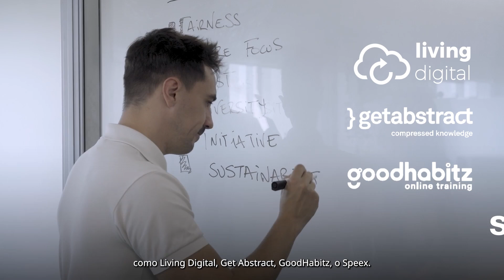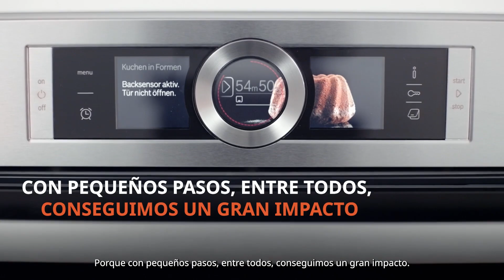Dando pequeños pasos para un empleo más sostenible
En BSH, creemos que, con pequeños gestos, entre todos, podemos lograr un gran impacto en las personas.

Con más de 60,000 empleados, más de 4.000 en España, creamos oportunidades internacionales. Ofrecemos a nuestros empleados un excelente entorno en el que pueden desarrollar su potencial y talento, priorizando su salud y su seguridad.

En 2024, hemos sido reconocidos como Top Employer España por duodécimo año consecutivo.

La formación continua y el desarrollo profesional son pilares fundamentales para nosotros. Ofrecemos planes de formación anual con acceso a una amplia gama de recursos de aprendizaje, como Living Digital, Get Abstract, GoodHabitz, o Spiix.

El 14% de las vacantes se cubren a través de nuestro programa de prácticas, y el 100% de los puestos directivos se ocupan con talento interno.
Narrador: En BSH, promovemos la igualdad y la inclusión en todos los niveles. Actualmente, el 30% de nuestros empleados son mujeres, ocupando más del 32% de los puestos de mánager.